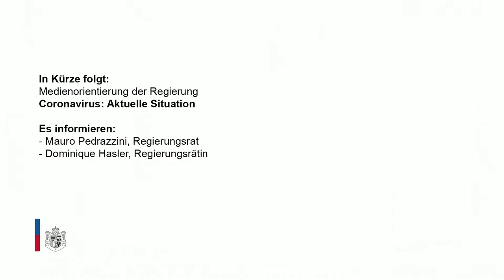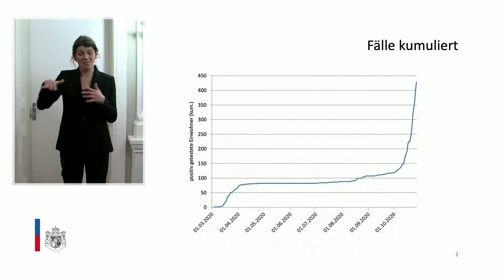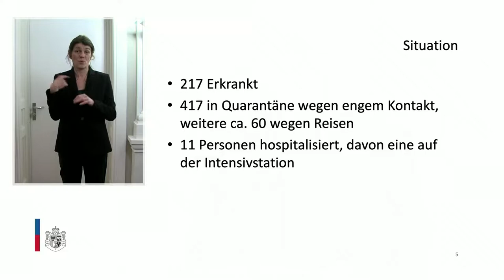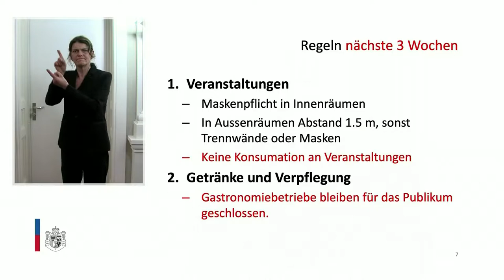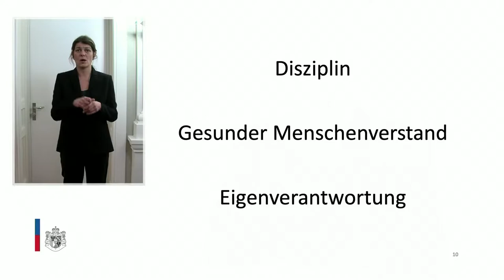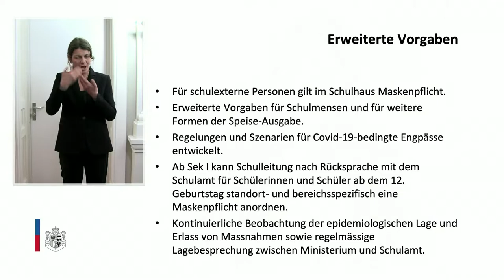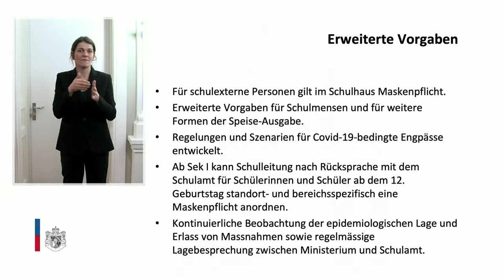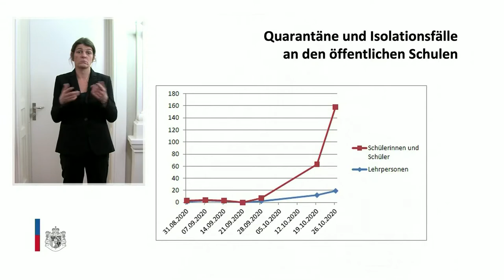Coronavirus: Medienkonferenz zur aktuellen Situation in den Bereichen Gesundheit, Inneres und Bildun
Gesundheitsminister Mauro Pedrazzini und Innen- und Bildungsministerin Dominique Hasler informieren über die aktuelle Situation. Dabei geht es vor allem auch um die Schulen.